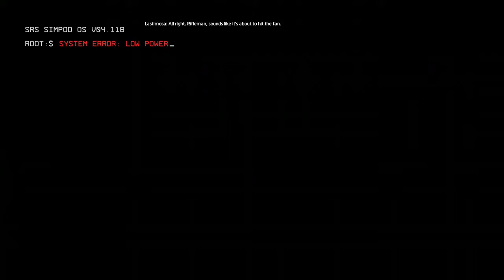Titanfall 2 2021 11 22 03 29 23